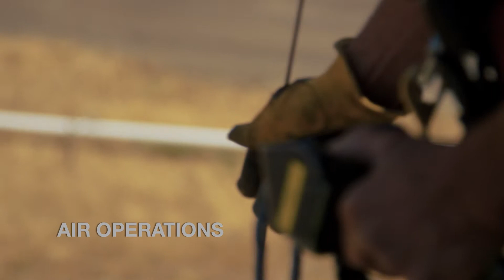Happy 'Safe' Halloween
Los Angeles County Fire Department’s Public Affairs and the Training Services Section looks at tips to stay safe during Halloween.